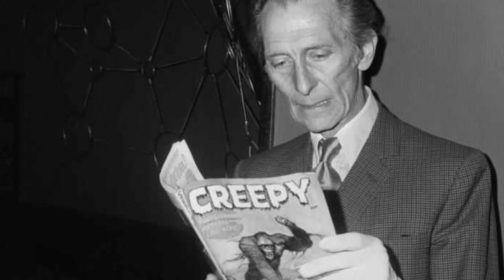Peter Cushing on Playing Dr Who & Being Offered Part on TV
Peter Cushing on playing Dr Who and being offered the part for television by the BBC.

Legendary actor Peter Cushing talks about being offered the role of Dr Who by the BBC, after having played the character in two films, Dr Who and the Daleks and Daleks - Invasion Earth 2150.

The clip is from an interview Peter Cushing recorded in 1986 and is featured in our upcoming documentary, PETER CUSHING: In His Own Words.